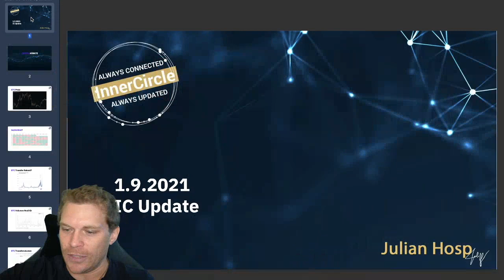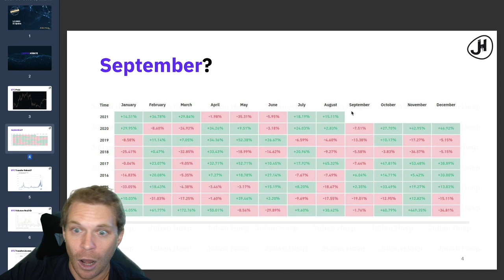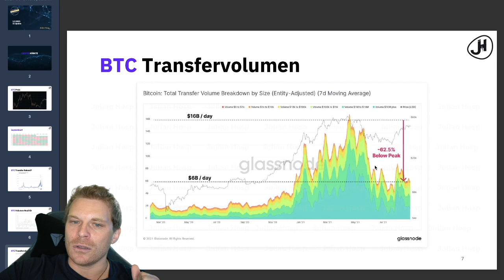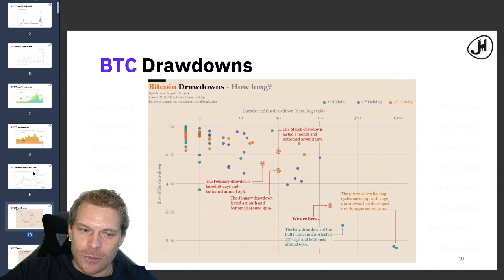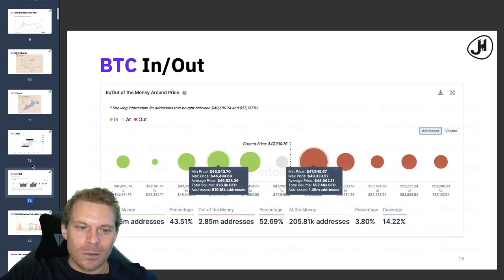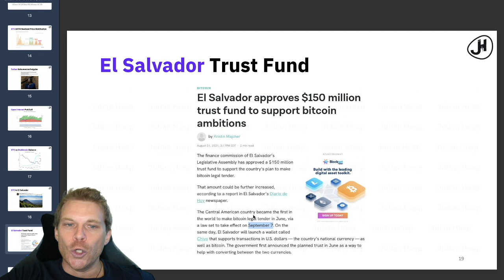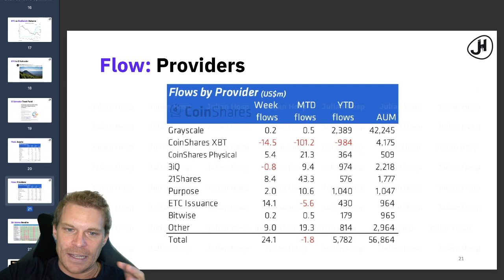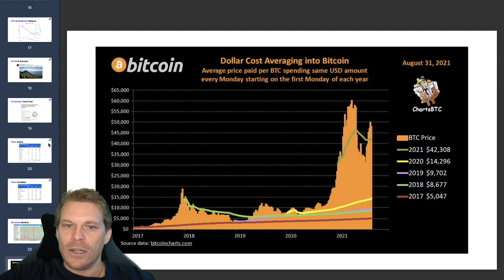BITCOIN SEPTEMBER 2021 VORSCHAU (Kryptomarkt Update 1.9.2021)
Bullischer oder Bearisher September? Die meisten Kryptoinvestoren sind derzeit unsicher, ob sie jetzt nachkaufen oder verkaufen sollen. Der Bitcoin Preis weiss auch nicht wohin er gehen möchte. Zu dieser Thematik hab ich mir ausführlich Gedanken gemacht, wie der kommende Monat ausschauen könnte. Wie ich jetzt handle und was für Investitionen mache, erfährst du in diesem Video.

❓ Welcher Kryptoinvestor Typ bist du? Das Cryptofit Quiz

🔗 Hole dir kostenlos die ultimative Linkliste zum Durchstarten - verifiziert von Julian &

📚  EINSTEIGER - KRYPTO BUCHEMPFEHLUNGEN 📚

📕 Kryptowährungen einfach erklärt

📗 Blockchain 2.0 - mehr als

🤫  ADVANCED 🤫

🧨 Falls du bereits ein High Networth Individual (mehr als 1 Mio Euro Kapital) bist, oder ein solcher werden willst, dann bewirb dich für unsere exklusive Crypto Mastermind

⭐️  ICH NUTZE SELBST DIESE SERVICES ⭐️

🙋‍♂️  CRYPTOFIT COMMUNITY 🙋‍♂️

00:00 Intro
01:23 Bitcoin Preis
08:23 Transfervolumen, Transaktionen, Miner Rendite
12:30 Bitcoin Zyklus- Halving
17:28 Blockchain Analyse
19:18 FUD - Tether
21:20 El Salvador - Bitcoin Legalisierung
22:36 Open Interest - Flow - 10 Jahres Rendite
30:37 Outro